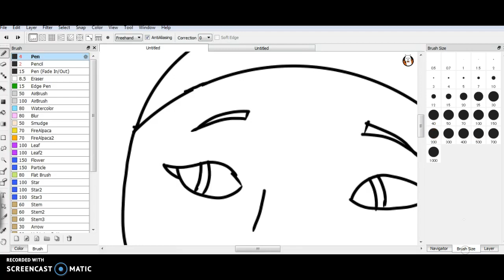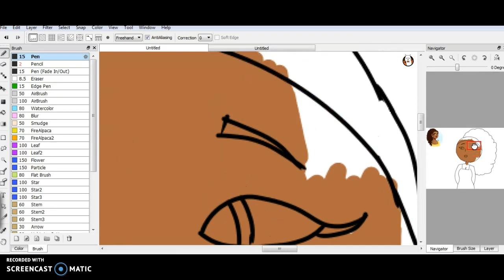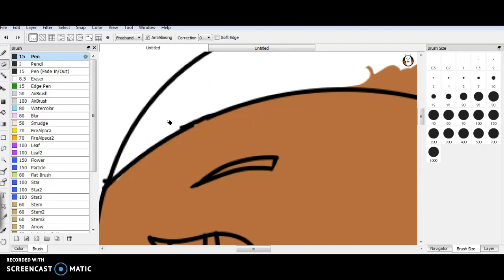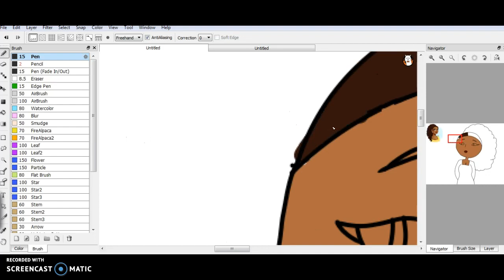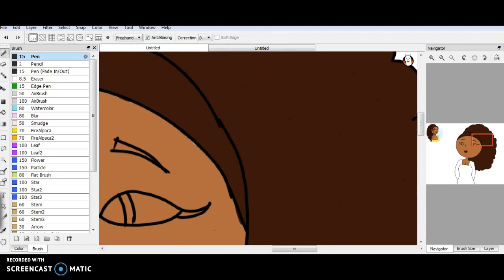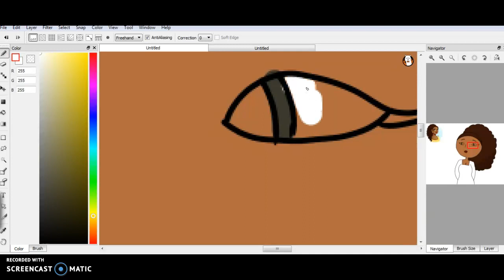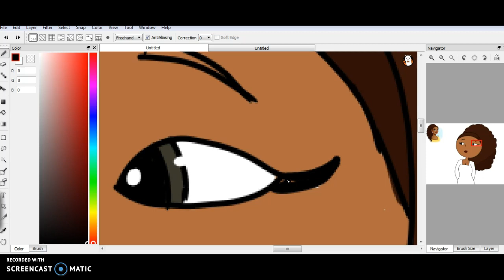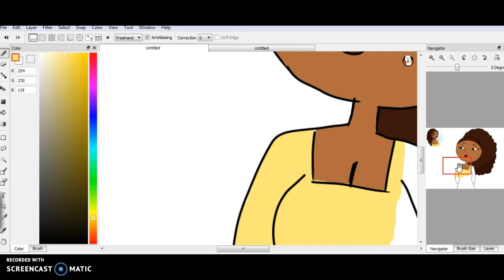drawing peggy from hamilton pt 2 coloring